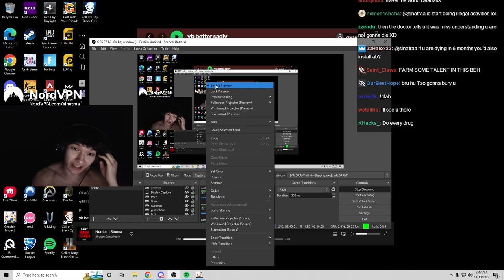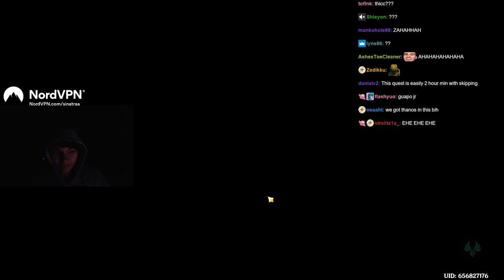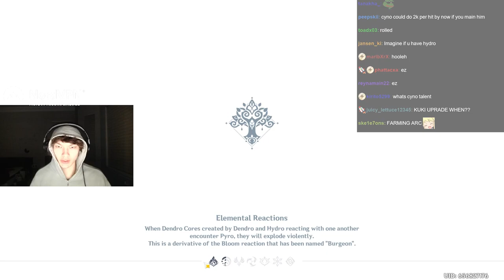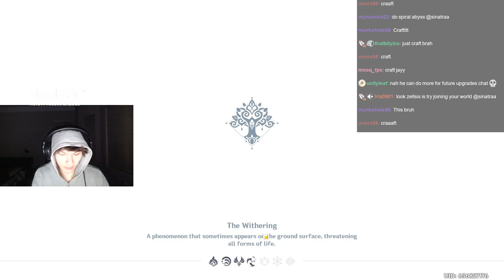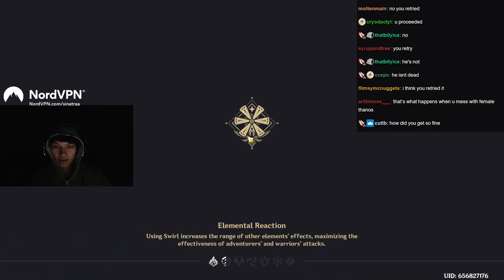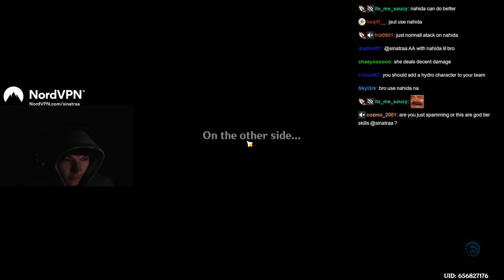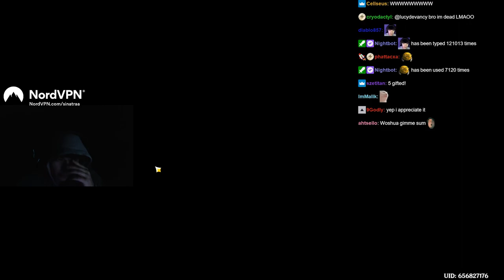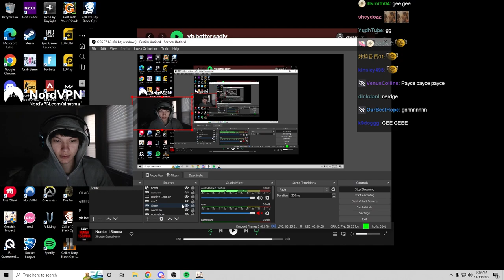[11-13-22] SEN sinatraa Genshin Impact SPONSORED BY NORDVPN !nordvpn !discord !ads !newvid !|13th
VOD Full Title: SEN sinatraa  Radiant Ranked  SPONSORED BY NORDVPN  !nordvpn !discord !ads !newvid !gorilla !genshinrank

with chat - VOD Archive

13th time he played genshin